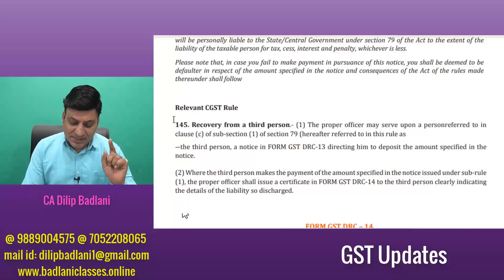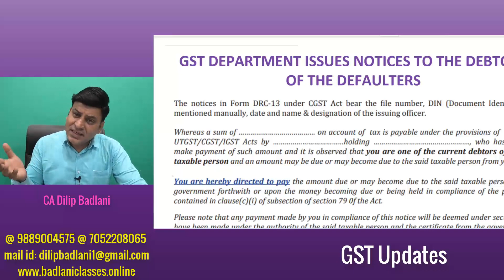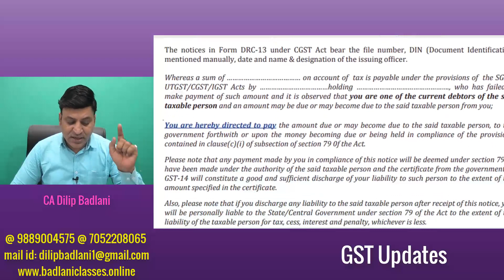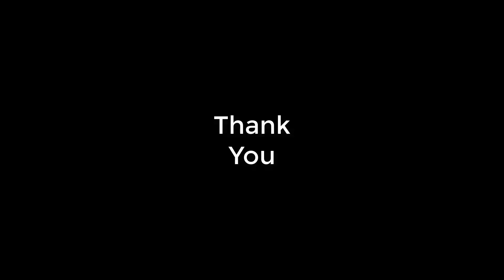GST: Recovery from Debtors of Defaulters: Notices issues: GST Updates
To Buy DVDs / Pen Drive contact at :
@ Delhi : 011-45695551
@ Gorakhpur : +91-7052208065